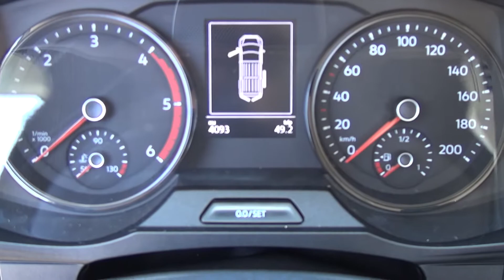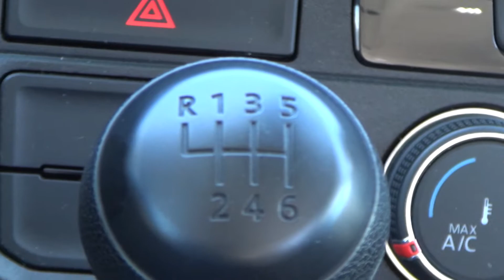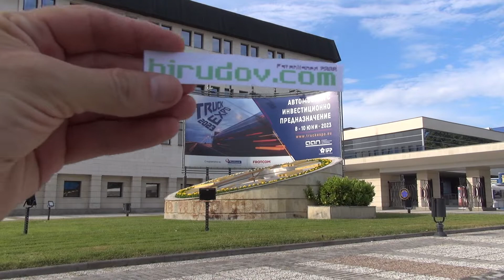MAN TGE 3.180 8+1 Intercity Bus (2023) Exterior and Interior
2023 MAN TGE 3.180 8+1 Intercity Bus seen from outside and inside. Engine is transversal, front wheel-drive, 1,968 cm³, 130 kW (177 hp). Max torque 410 Nm at 1,500-2,000 rpm. Transmission is 6-gear manual. Wheelbase 4,490 mm. 8+1 seats. Max permissible weight 3,500 kg. Category M1. 8+1 seats, darkened windows, individual air ducts, water heater 8 kW, LED adaptive lights, additional loudspeakers in the passenger space, armrests for each seat, electric step, additional USB in the passenger compartment, adjustable base of the seats, additional insolation MAN Premium, additional evaporator, additional AGM battery, rear view camera, MAN Media 6.5 inch (Apple CarPlay, Android Auto). Step light, air conditioner, Cruise Control - tempomat, multifunction steering wheel.

The bus was shown at Truck Expo 2023, Plovdiv, Bulgaria.